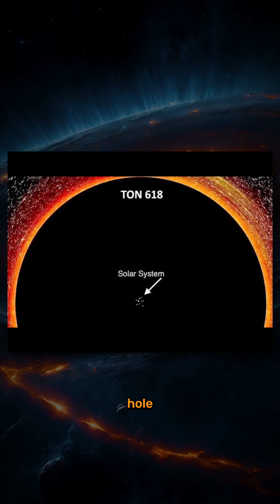This Is A Quasar, A Supermassive Black Hole That Has Galaxies Orbiting! 🔥🌠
Welcome to our latest exploration of the universe! In this video, we investigate a remarkable quasar that features galaxies orbiting a supermassive black hole. Learn about the incredible forces at play in this cosmic environment and how these galaxies interact with the black hole's immense gravitational pull. We will also discuss the significance of quasars in understanding the evolution of galaxies and the universe itself. Tune in for an enlightening experience that will expand your knowledge of astrophysics!